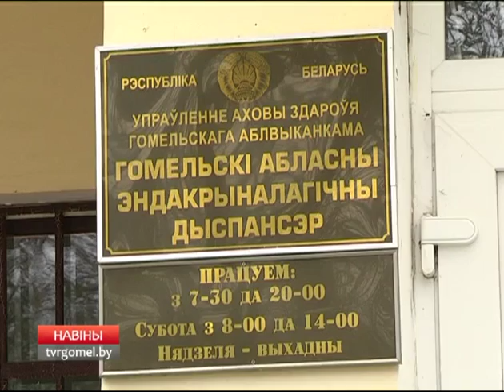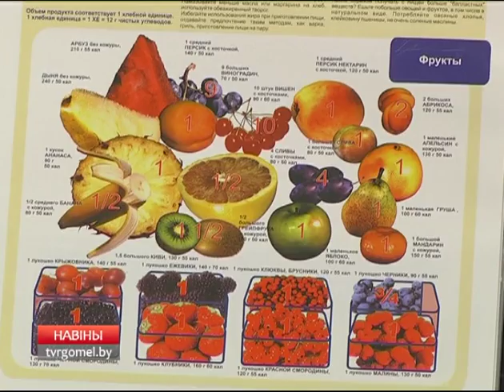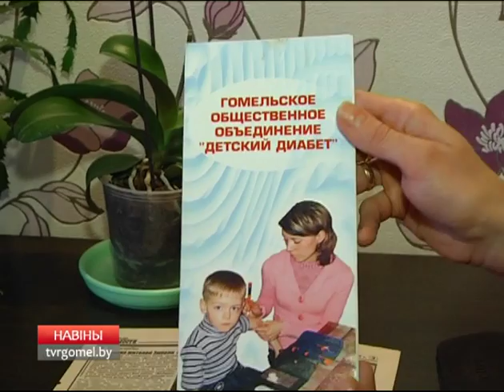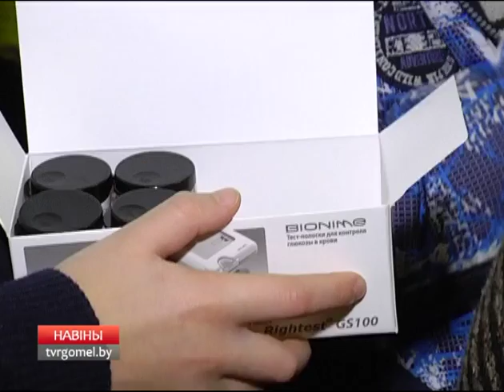День борьбы с диабетом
14 ноября - Всемирный день борьбы с диабетом.  В Гомельской области с таким диагнозом живут около 45 тысяч человек. У большинства больных недуг развился во второй половине жизни. Как считают медики, это последствие неправильного образа жизни. Несбалансированное питание, низкая физическая активность, хронический стресс ведут к тому, что сахарный диабет относится к самым распространенным неинфекционным заболеваниям. На Гомельщине каждый год неуклонно регистрируется около 3 тысяч вновь выявленных.